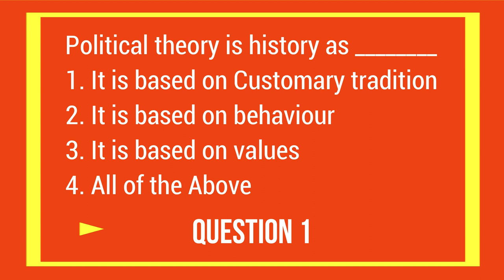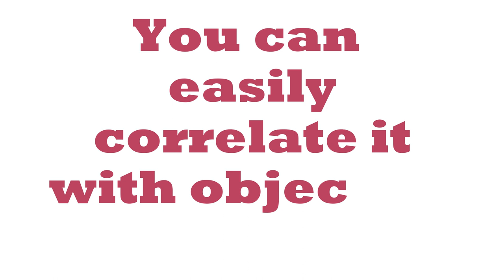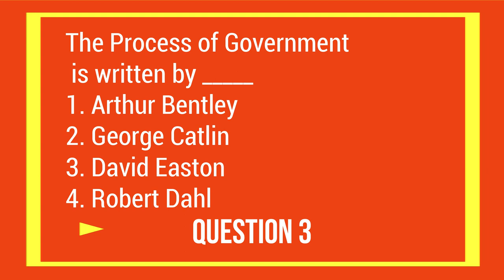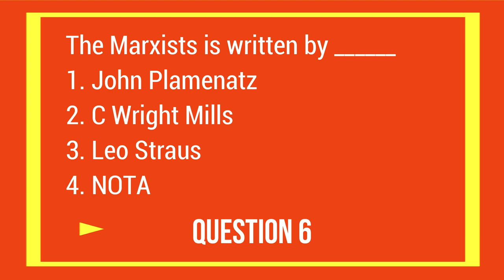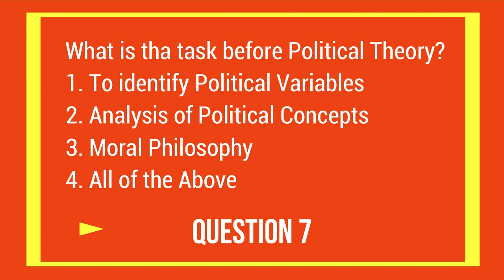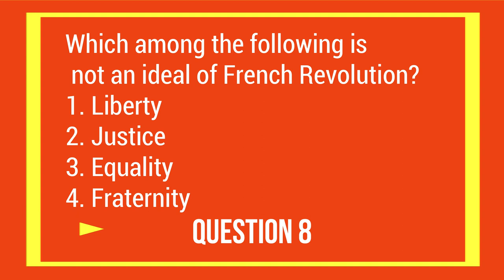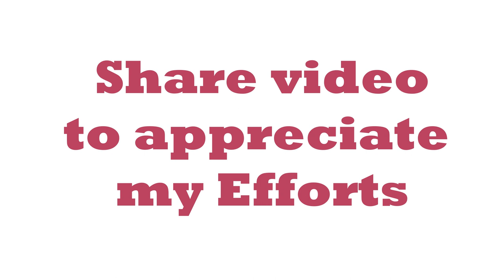Chapterwise Most important MCQs for UGC NET (NTA) | Political Theory| How to Solve Questions? Part 2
This video contains all Important Questions related to Nature of Political theory which i already covered in Political Theory playlist. I will teach you strategy as well as question prediction through these questions. I will be helpful for UGC NET/SET/JRF students as well as PSIR optional ( learning strategy

Do like 👍this video and post your doubts in the comment section.

(Search @thediscoverstudy on Telegram)

Twitter 👉 @StudyBora